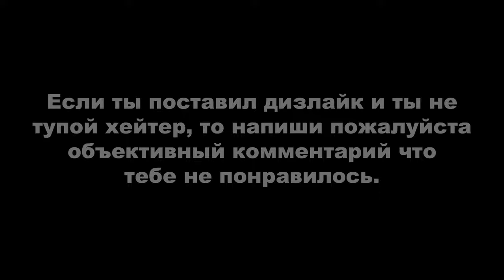Tomb Raider: Legend ► Япония (с просмотром всех кат-сцен) + золотой артефакт